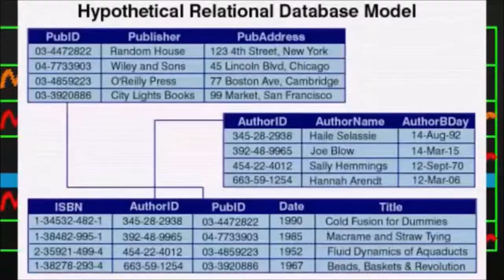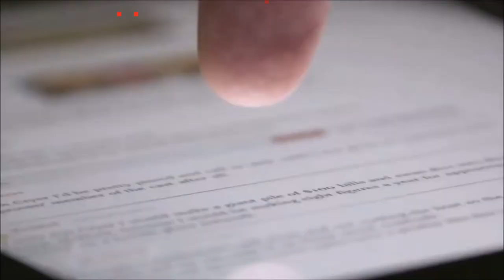Trailer de conférence Frédéric Martel